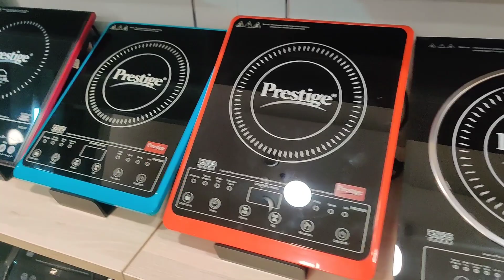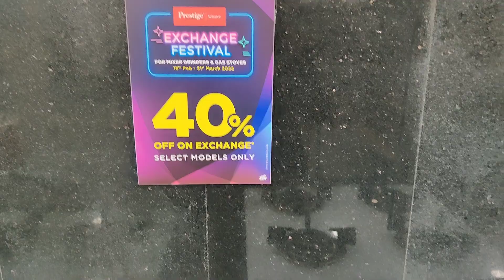Prestige Exclusive Combo Pressure cooker offers Cookwares Hard anodized Aluminum stainless Steel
Address:
prestige smart kitchen
24 1st floor amsaveni complex, Bypass road, 2nd main road Rajalakshmi nagar velacherry chennai tamilnadu

prestige omega select plus residue free nonstick kitchen set/prestige omega deluxe granite 3psc with 1 glass lid /prestige omega deluxe induction base aluminium glass kitchen /prestige hard anodised cookwares lifetime induction base sauce pan/omni tawa multicolour /nonstick paniyarakkal /platina popular casserole / granite kadai /omega select mini select handi with ss lid/ junior handi with lid/induction base roti tawa granite tawa fry pan/electric rice cookers/prestige popular 5,3,2,ltrs aluminium pressure cookers combo pack prestige svach pressure cookers prestige multi cookers 1ltrs prestige nakshatra pressure cookers 3 ltrs red/prestige svachh 3ltrs nakshatra duo red handi with deep lid for spillage control/clip on stainless steel cookers / svachh clip on  hard anodised 5ltrs pressure cookers baby induction base hard anodised pressure handis prestige apple duo plus svachh hard anodised pressure cookers 3.0l /prestige electric kettle/ prestige induction cooktop with push button prestige clean home plastic magic mop prestige 1200 watt wet and dry vaccum cleaner blac and red prestige portable barbeque with detachable elegs black prestige clean homes series typhoon 1000 wattvaccum cleaners /gas stove prwstige edge glass gas stove 4 brass burners prestige supreme prestige mavel glass top 4 burner gas stove prestige edge gas tableprestige  toughened glass top